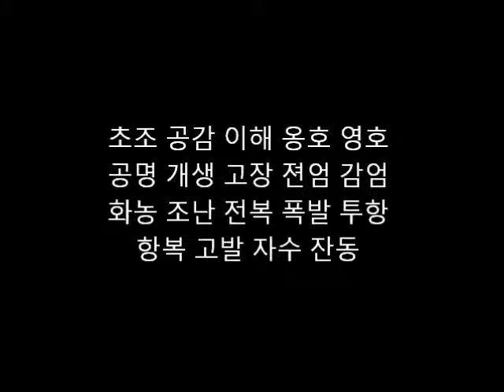韓国語漢字語・筆記練習２3